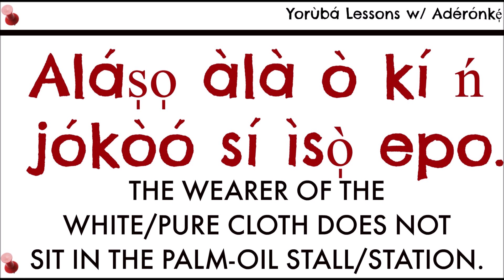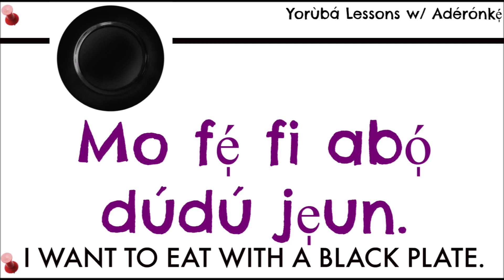Yoruba Language Antonyms 3: White and Black | Funfun àti Dúdú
CHARITY SUPPORTED:
SickKids Foundation
Toronto, Ontario